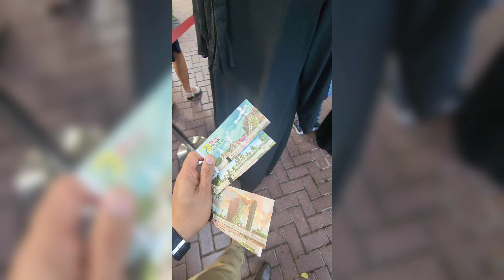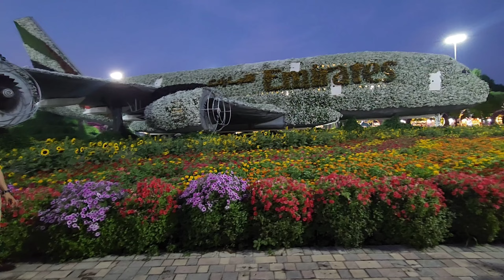Dubai Miracle garden | Natural flower garden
The Dubai Miracle Garden is a flower garden located in the district of Dubailand, Dubai, United Arab Emirates. The garden was launched on Valentine's Day in 2013. It occupies over 72,000 square meters (780,000 sq ft), making it the world's largest natural flower garden, featuring over 50 million flowers and 250 million plants.

Dubai Miracle Garden, Dubai, Miracle, Garden, NaturalFlowerGarden

miraclegarden